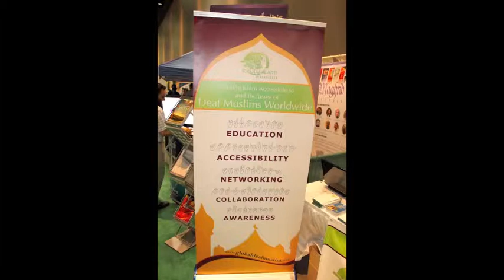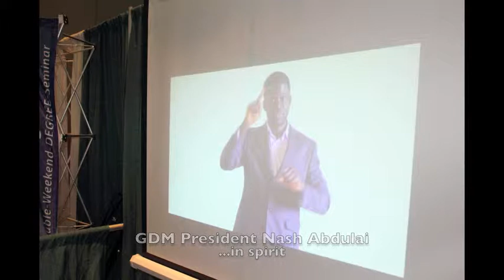GDM at ICNA 2011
Global Deaf Muslim Community in the state of Connecticut